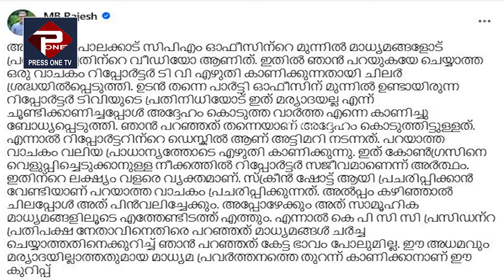കോൺഗ്രസിനെ വേണ്ടി വ്യാജവാർത്തയുമായി റിപ്പോർട്ടർ ടിവി | തെളിവ് നിരത്തി പൊളിച്ചടുക്കി എം ബി രാജേഷ്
മാത്യു കുഴൽനാടനെതിരെ മന്ത്രി എം ബി രാജേഷ്